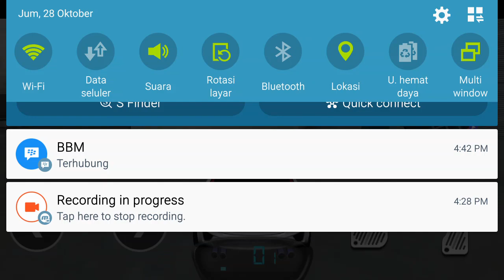Honda Jazz / Fit 2016 Drive for Speed Simulator (Android)